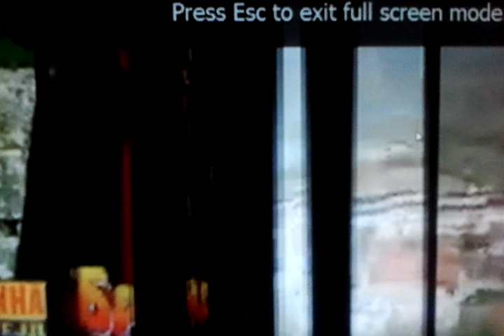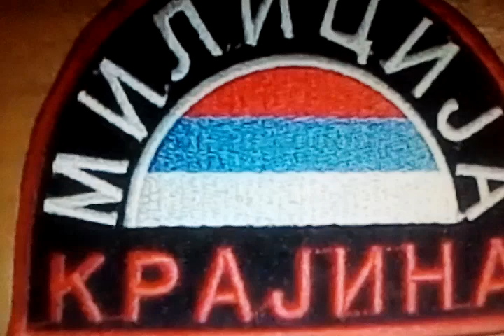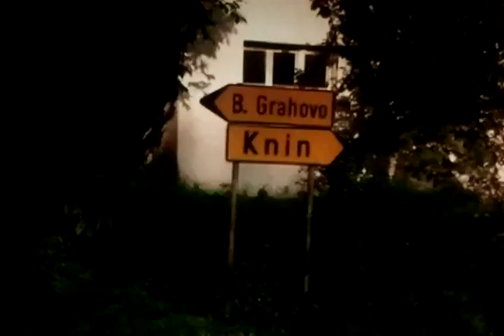Djordje Bjelan - Pod Dinaru moju.mp4